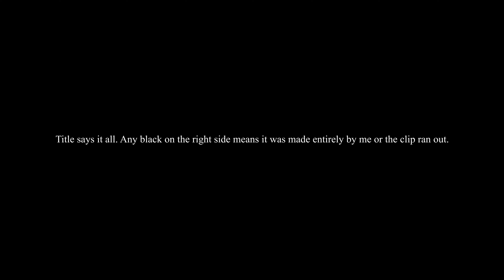BETTER THINGS - Comparison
Title says it all. Any black on the right side means it was made entirely by me or the clip ran out.